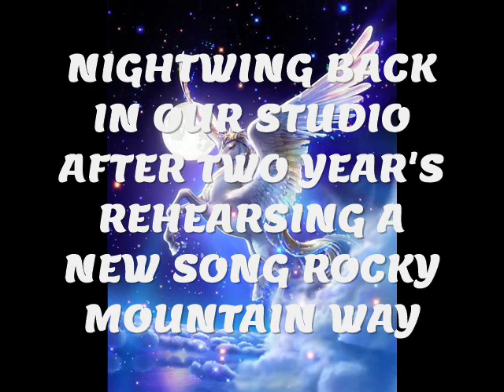ROCKY MOUNTAIN WAY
REHERARSING A NEW SONG FOR OUR UPCOMING GIG